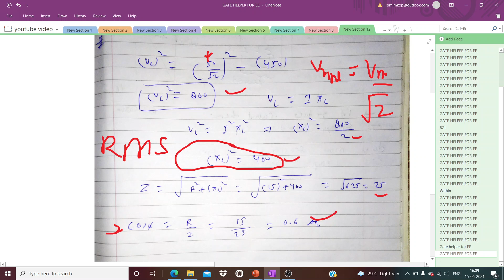NETWORK MOST DOUBTFUL QUESTIONS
helper for ssc jee, rajsthan jee